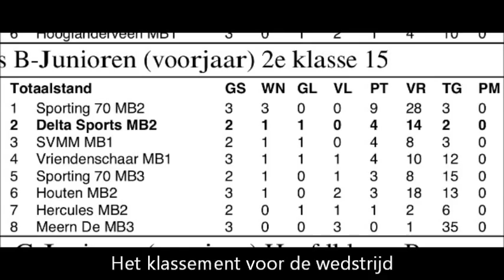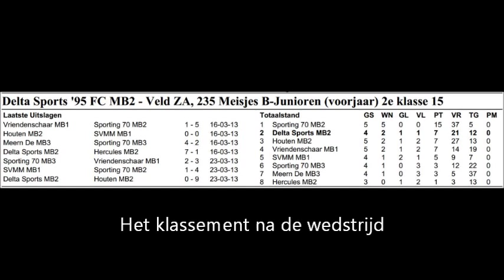Deltasports MB2 - SC Houten MB2